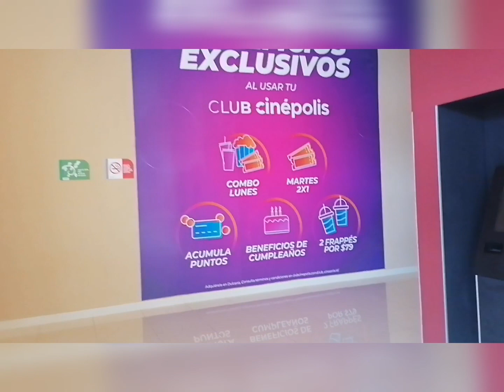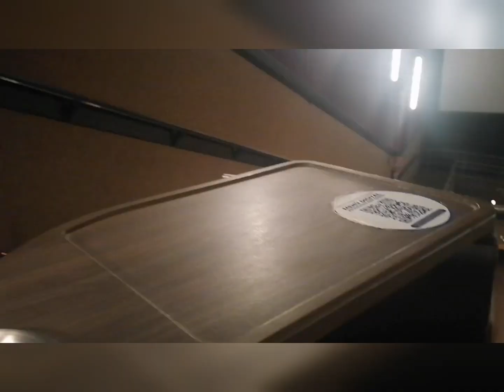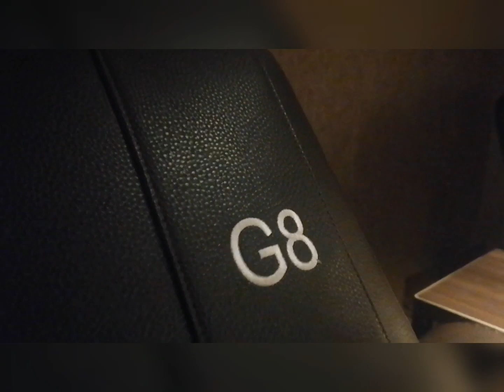cines vip plaza la perla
visitamos Cinépolis las perla en Guadalajara.Jalisco , México.vale la pena conocer.